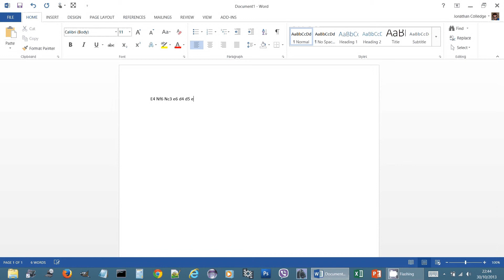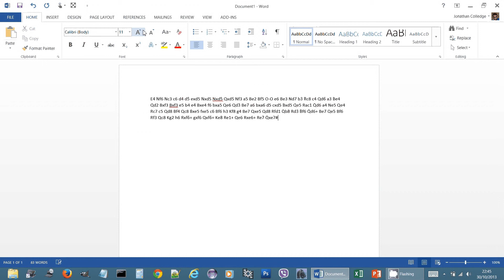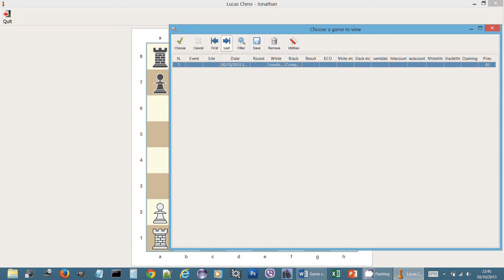PGN Creator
A demonstration of a Microsoft Word macro that can be used to quickly generate Portable Game Notation files to record your chess games. The macro and instructions can be obtained
Click the YouTube cogwheel to change the resolution to 480p or better to see more clearly.